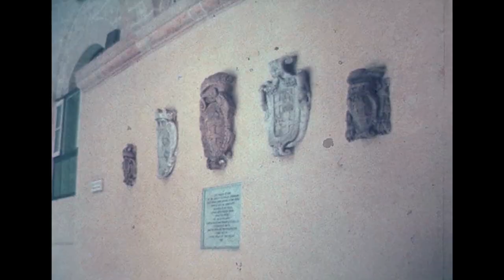Valleta Mdina Qawra Malta 1993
vakantie 1993 Agfa super 8 film HD scan